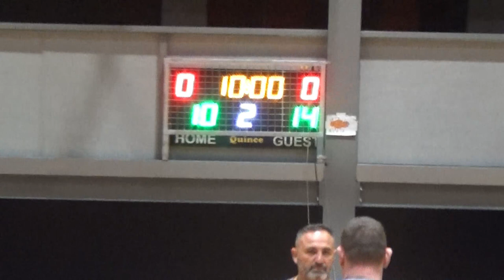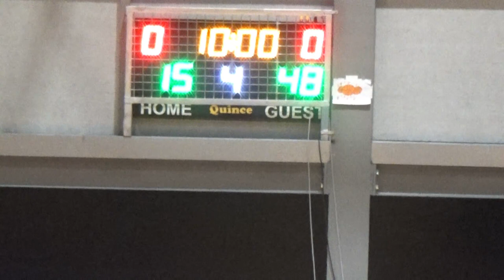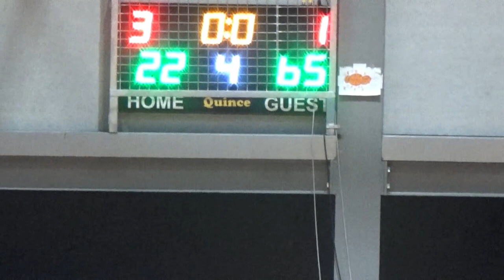Basketaki Salonica Cup - Rookie Balboa Vs Phoenix Bc (29/10/2023)